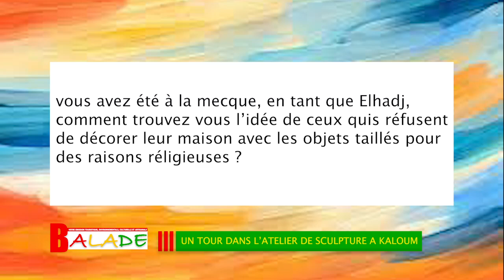UN TOUR DANS L'ATELIER DE SCULPTURE A KALOUM